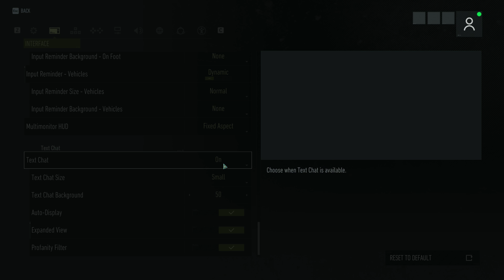How To Enable/Disable Text Chat Ghost Recon Breakpoint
Linnet's How To Ghost Recon Breakpoint

My Specs
Computer
32 GB Ram DDR4
ASUS ROG STRIX X470-F Motherboard
Mobile
Honor 9